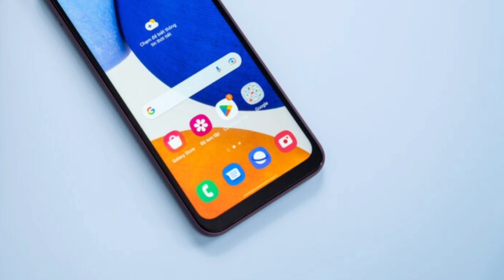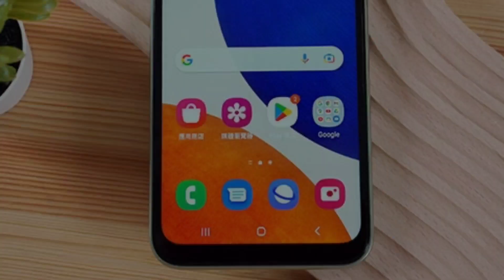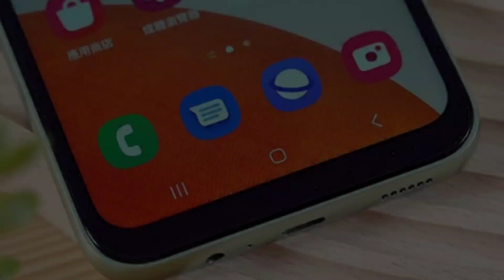Samsung Galaxy A14 4G Launched In India - Bhul Se Bhi Galti Mat Karna ✋️ ! Lene Se Pahle Sach Sunlo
Queries Solved:-
Samsung Galaxy A14 4G Review.
Samsung Galaxy A14 4G vs 5G.
Samsung Galaxy A14 5G Vs A14 4G Comparison.

Aaj maine aap logo ko Samsung A14 4G ke baare me bataya hoon mujhe ummid hoga ki aapko Meri video pasand aayegi.